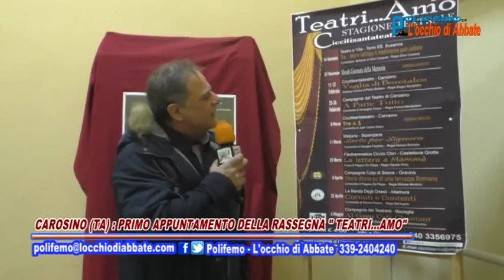Polifemo del 20 gennaio - Carosino (TA): primo appuntamento della rassegna "Teatri...amo"